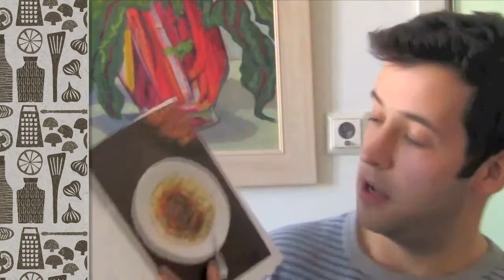Small Adventures in Cooking -- James Ramsden: Book Trailer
Chef, food blogger, author James Ramsden talks about his first book, "Small Adventures in Cooking," which shows readers how to prepare fast feasts, swanky suppers, lazy lunches, and late-night munchies that will make every meal a mini-voyage of discovery.